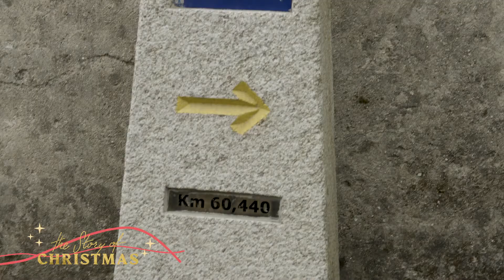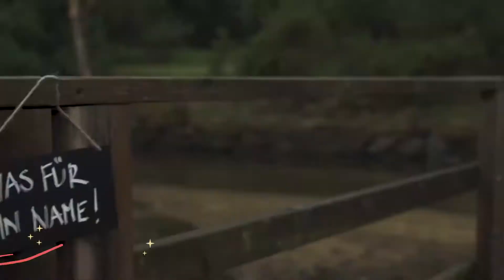Was für ein Name! 18 🎄 Die Story of Christmas vom Jakobsweg Leo & Susanna Bigger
The Story of Christmas [18]: Die Namen Gottes lassen tief blicken auf seinen Charakter und wie er uns begegnen will.

Am achten Tag nach der Geburt wurde das Kind beschnitten, wie es üblich war. Es erhielt den Namen Jesus; den hatte der Engel genannt, noch ehe Maria das Kind empfangen hatte.
Lukas 2:21​, Hoffnung für Alle

► Inhalt
00:00​ - Intro
00:32​ - Bibelvers
00:47​ - VLOG Jakobsweg
01:45​ - Input Leo & Susanna

🎄 Die Weihnachtsgeschichte ist eine der größten und schönsten Geschichten überhaupt. 🎅

Leo & Susanna nehmen uns in der vierten Staffel unseres TV Adventskalenders mit auf den Jakobsweg. 🗺 Auf ihrer langen Wanderung nach Santiago de Compostela kleiden sie die klassischen Themen wieder in ein modernes Gewand. Nahbar, authentisch und praktisch. Jeden Tag vom 1. bis 24. Dezember eine neue Episode.